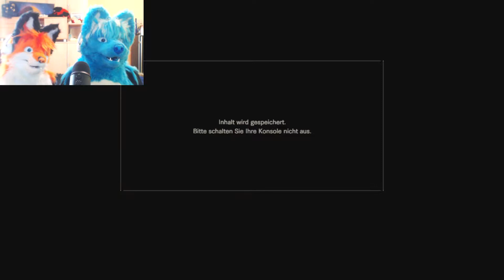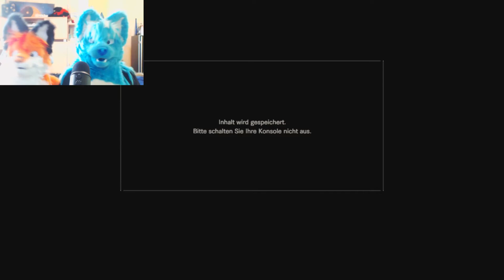Drivingschool with Daddy // Resident Evil 7 - 3#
Well guys here is the next part of Resident Evil 7 xD we really hope you enjoy watching this because we really like this game and its scare haha xD if you like to see more and watch us jumpscare please give us a like tell us in the comment and it would help alot when you share this video :3 until then we will see you in the next video guys :D stay furry !!